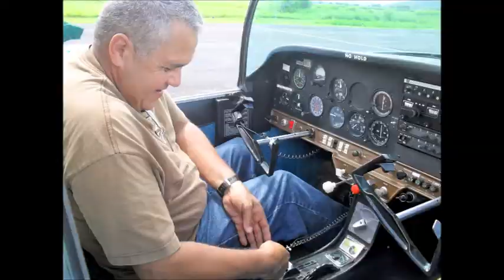Cuando un amigo se va...